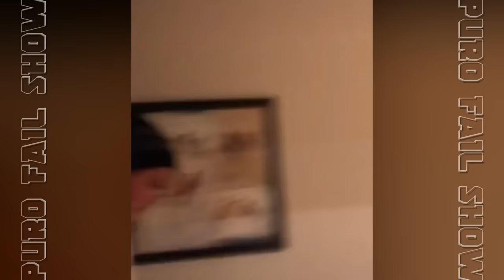Air Horn Pranks #7 || Puro Fail Show #146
Today show is "Air Horn Pranks #7" in the scare cam show #146!! all of them presented by Sam.

00:00 - 00:20 --- Sam
00:21 - 03:56 --- Air Horn Pranks #7
03:57 - 04:15 --- Sam
04:16 - 07:18 --- TikTok VS
07:19 - 07:41 --- Sam
07:42 - 11:08 --- Family Scares
11:09 - 11:25 --- Sam

Producers:
Ævar Þór Benediktsson, Enrique Rivera, David Brewington and Michael Henderson